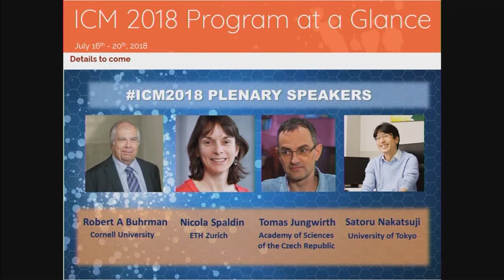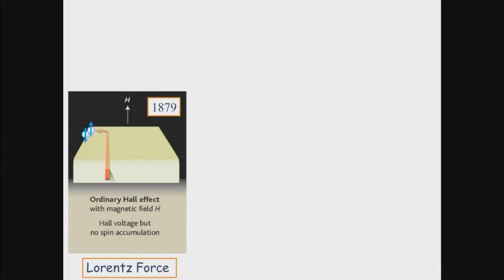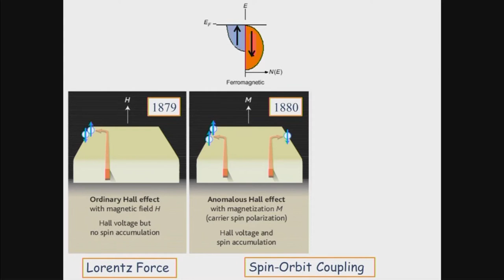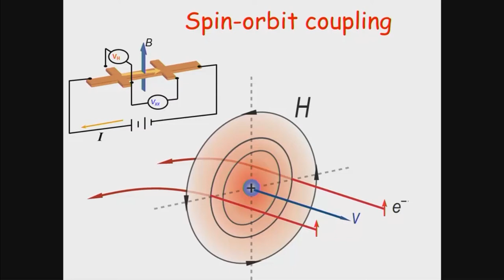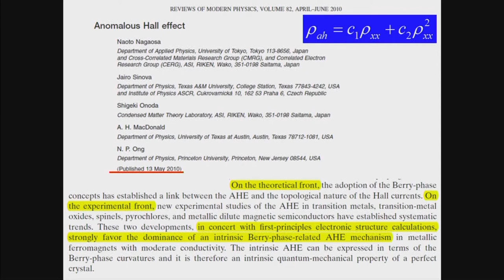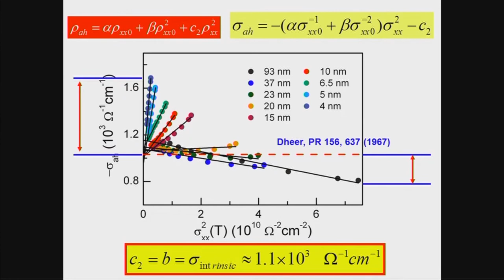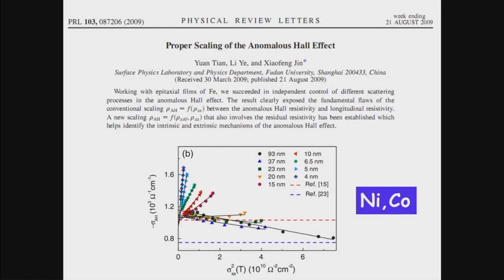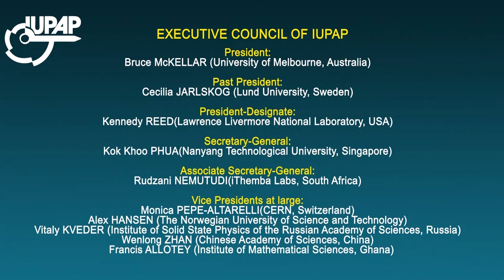IUPAP 2017 - Magnetism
Magnetism

Xiaofeng Jin